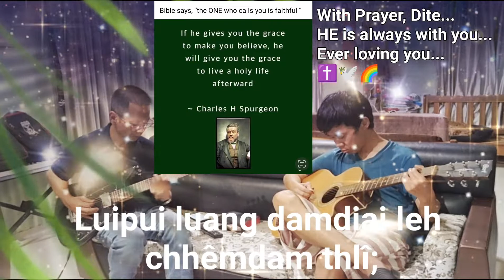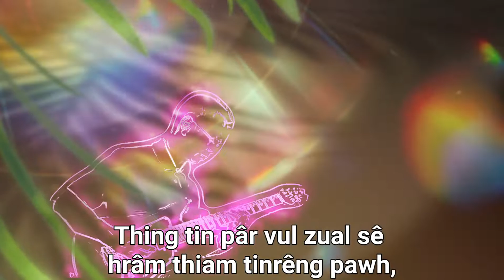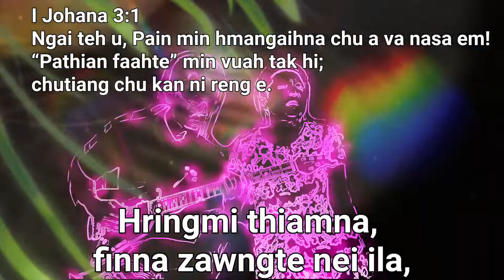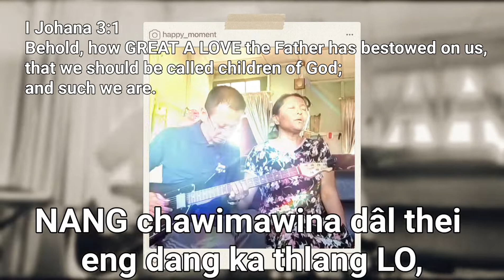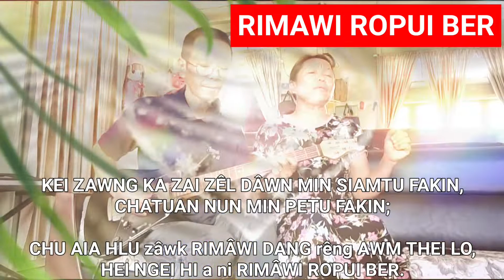RIMAWI ROPUI BER... ("A KOTU CHE U CHU A RINAWM A, TIH PAWH A TI BAWK ANG...")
He hla (Pu C Lalzarmawia phuah) hi Nl Maruati'n a lo sak kha... kan hriat tanna a ni a... khang lai hun, hun rei tak atang tawh khân kan chhungkuain kan duh em em a... Kan nu atanga ka hriat a ni a... Kan duh em avangin kan thiam tawkin (ropui lem lo mah se... thinlung zz a kan play leh kan sak a ni) kan han rem ve leh tawp a ni a... Track hi You tube a Upload sa, mawi ka tih em avangin ka hmang mai ringawt a... An ngaihdan a lo nih loh emaw an pawi ka lo sawi palh a nih chuan an mi ngaihdamna ka dil bawk a ni...

Lalpa fakna hla, MIN HMANGAIHNA hi RIMAWI ROPUI BER a ni tak zet a... A ngaithlatute zawng zawng nunah Lalpan AHmangaihna chu kan THINLUNGAH min leihsak theuh sela, Kan Nunah hian A HMANGAIHNA HI RIMAWI ROPUI BER LO NI RENG MAWLH RAWH SE...

He video hi Min hringtu, min hmangaih em emtu, Lalpan min pek, ka Nu, F. Lallianzami tan (Ni 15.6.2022 kha kan chhungkaw tana NU la ni tura Lalpan a lo piantir Ni cham, a Birthday a lo ni bawk a) ka dedicate ve a... Hetianga Lalpa leh a thutaka min kaihruai thintu, min hmangaihtu NU min petu Lalpa kan Pathian chu fakin awm rawh se...

"LALPA CHU A THA SI A, A NGILNEIHNA CHU KUMKHUAIN A AWM ANG A, A RINAWMNA CHU CHHUAN ZAWNG ZAWNG THLENGIN A AWM ANG..."